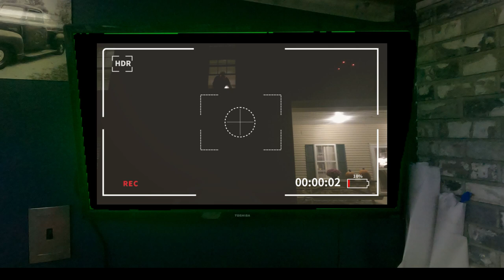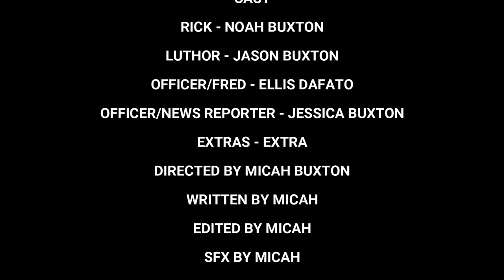LUTHOR - A Full Original Movie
When LUTHOR escapes prison after 20 Years, he plans to finish his attack from over 20 Years Ago while Rick must fight for Survival

A Full Original Horror Movie

CAST
Noah Buxton
Jason Buxton
Ellis Dafato
Jessica Buxton

Written and Directed By Micah Buxton